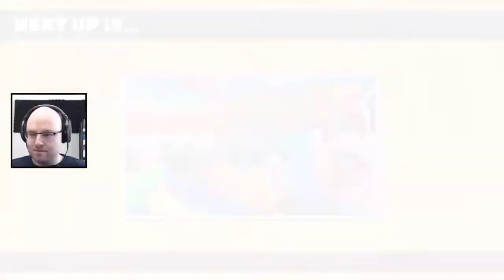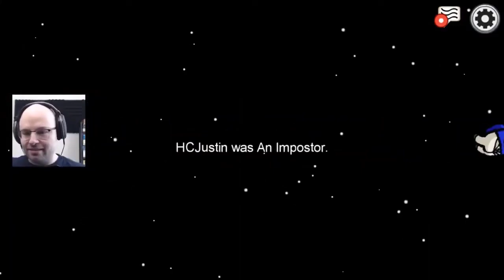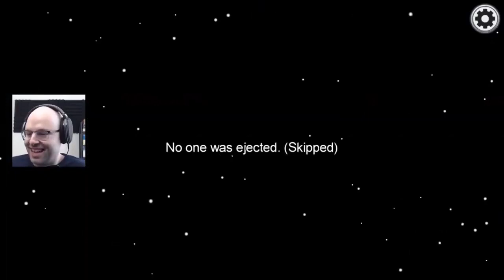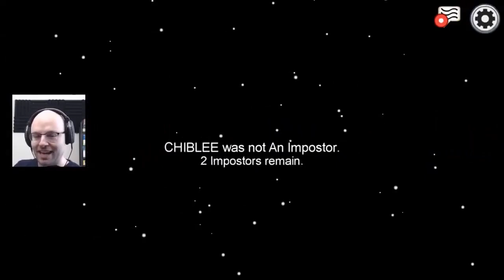[Lots o' Rob] NLSS Moonshine (8/26/20)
classic Northernlion content, now edited for your enjoyment!